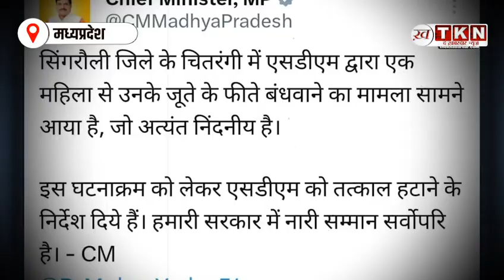CM Mohan Yadav ने एक और SDM साहब पर लिया एक्शन ?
एमपी में सीएम मोहन यादव का अफसरों पर शख्त रुख जारी है...उन्होंने अब चितरंगी एसडीएम पर गाज गिराई है...दरअसल, सोशल मीडिया पर एक फोटो वायरल हुई, जिसमें चितरंगी एसडीएम असवान राम चिरावन एक महिला से जूते के फीते बंधवाते दिख रहे हैं. मामने ने तूल पकड़ा तो सीएम मोहन यादव ने संज्ञान लेते हुए एसडीएम को हटाने के निर्देश दे दिए...